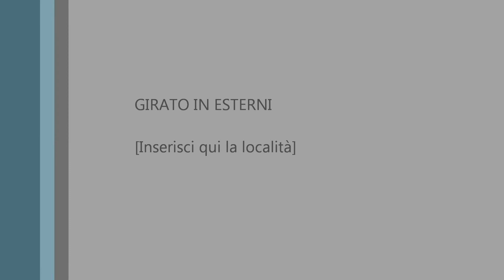Accademia Del Balletto Classico "Libertad - Parte Iniziale"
Saggio Spettacolo al Teatro Bellini di Napoli - 2003

Danzatore Ospite Felipe Mato